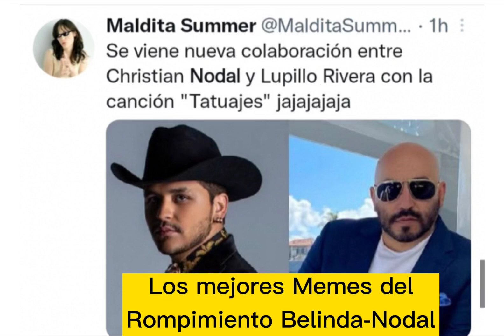Mejores Memes del rompimiento Belinda- Nodal